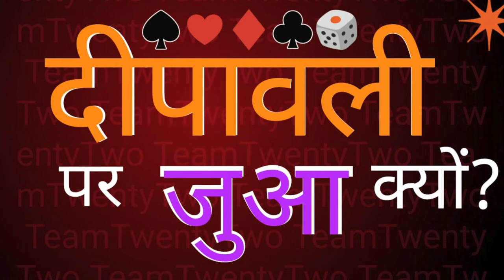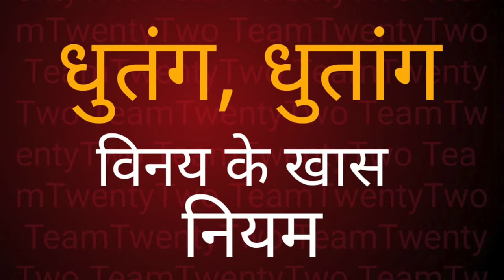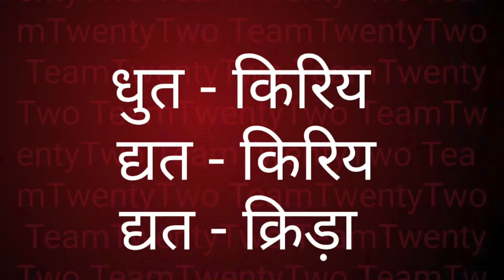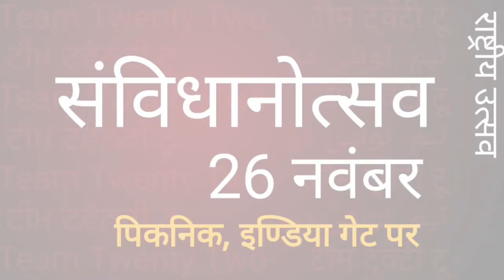जुआ क्यों खेलते है दीपावली पर ?/why gambling on Deepawali 🪔 /Sudhir Raj Singh/Team Twenty Two